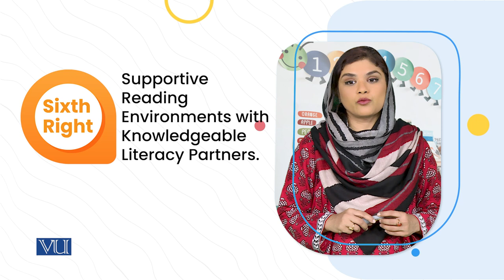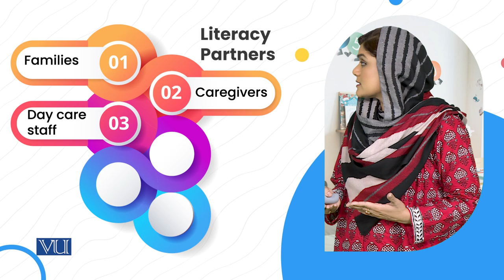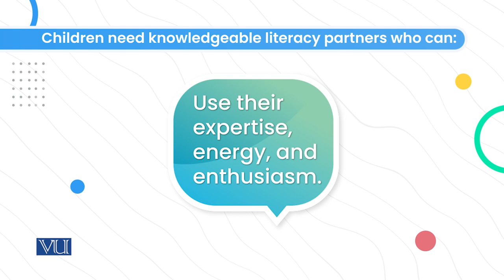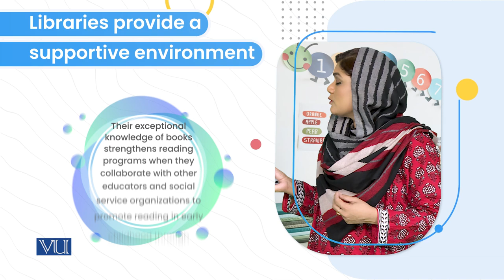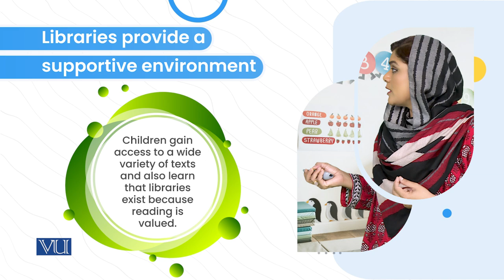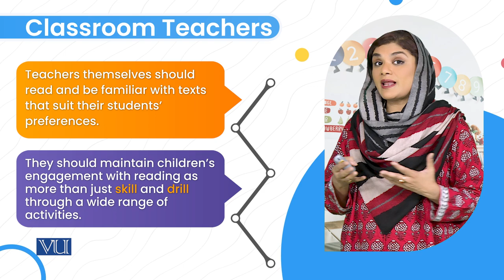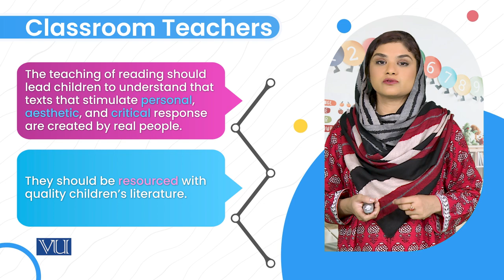Sixth Right: Reading Environments | Children's Literature & Educational Games | ECE203_Topic044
Topic044: Sixth Right - Supportive Reading Environments with Knowledgeable Literacy Partners,